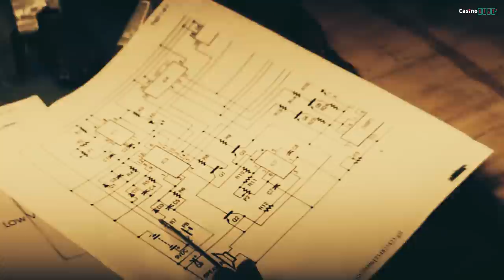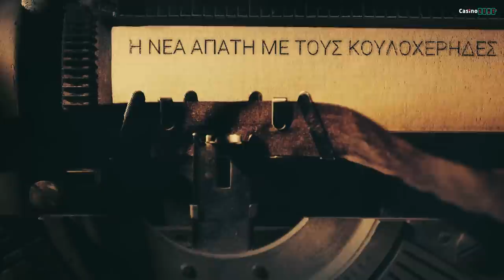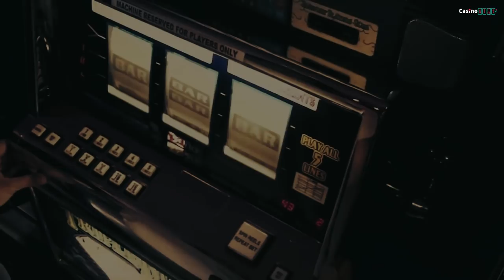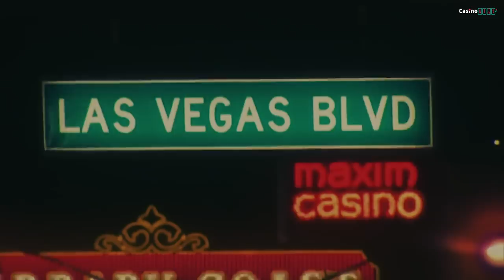Η Απάτη Εκατομμυρίων στα Φρουτάκια από έναν Κλειδαρά | Dennis Nikrasch | Casinoslot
21+ | ΑΡΜΟΔΙΟΣ ΡΥΘΜΙΣΤΗΣ ΕΕΕΠ | ΚΙΝΔΥΝΟΣ ΕΘΙΣΜΟΥ & ΑΠΩΛΕΙΑΣ ΠΕΡΙΟΥΣΙΑΣ | ΓΡΑΜΜΗ ΒΟΗΘΕΙΑΣ ΚΕΘΕΑ: 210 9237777 | ΠΑΙΞΕ ΥΠΕΥΘΥΝΑ Το παρόν video είναι αποτέλεσμα πρωτογενούς έρευνας και όλο το περιεχόμενο, συμπεριλαμβανομένων των πληροφοριών που αναφέρονται, καλύπτονται από τη νομοθεσία περί πνευματικής ιδιοκτησίας.

O Dennis Nikrasch ήταν ένας επιδέξιος κλειδαράς, που από νεαρή ηλικία αποφάσισε να χρησιμοποιήσει τα ταλέντα του για να διαπρέψει στην παρανομία. Ξεκίνησε με διαρρήξεις, συνέχισε με δουλειές για μια γνωστή οικογένεια της μαφίας, στη συνέχεια βρήκε τρόπο να κλέβει τους κουλοχέρηδες των καζίνο χρησιμοποιώντας μαγνήτες, ενώ όταν οι κουλοχέρηδες εξελίχθηκαν με ηλεκτρονικά τσιπ, αυτός οργάνωσε μία πολυμελή ομάδα με την οποία κατάφερε να αποσπάσει πολλά εκατομμύρια. Αυτή είναι η ιστορία του Dennis Nikrasch, του ανθρώπου που με τις μοναδικές του μεθόδους, κατάφερε τις δεκαετίες του ‘80 και του ‘90 το μεγαλύτερο οικονομικό πλήγμα από απατεώνες των κουλοχέρηδων στην ιστορία του Λας Βέγκας.